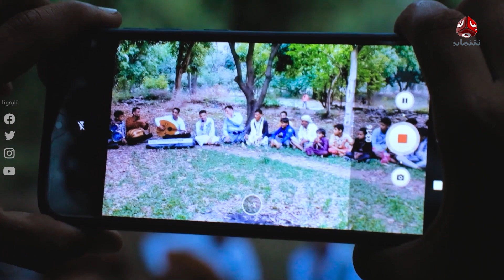جلسة فنية مليئة بالبساطة والفرحة احتفالا بعريس الضباب بتعز | زواجك علينا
برنامج مميز شكلا ومحتوى ، يتسم بطابعه الميداني المسابقاتي ، وهو برنامج  ( انساني – اجتماعي – ترفيهي ) يساهم في تزويج المعسرين وذوي الحاجه ويدخل السرور عليهم ، ويحث المجتمع على تيسير الزواج وبالأخص المهور وغيرها من الاهداف السامية والهادفة للبرنامج ، وفي كل حلقة يتم تزويج شخص من خلال منحه جائزة نقدية ( 2000000 ) اثنين مليون ريال يمني
تم تصوير البرنامج في عدد من المحافظات والمدن اليمنية (عدن – تعز - حضرموت – مأرب  - المهرة – شبوة – ابين ) .

قناة فضائية يمنية مستقلة تبث على مدار النايلسات بالترددات التالية :
HD     11257/H/27500
SD     11391/V/27500